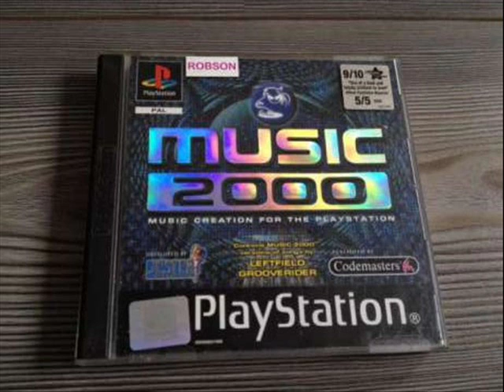Back Again - (Edited Version) - Music 2000 (PSX) PlayStation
Sony PlayStation - Music 2000 (PS1) & Mtv Music Generator
Name of the Song :- Back Again (Edited "Corrected" Version).
in Style :- Beat , Hip Hop , Rap ..
And this is one of my first Older Songs..